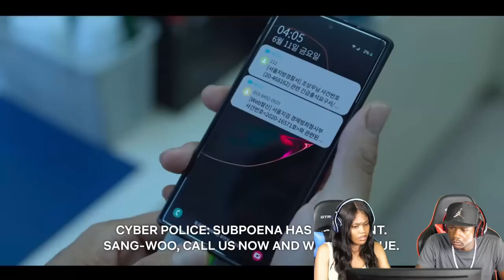Squid Game Ep 2 & 3 REACTION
Squid Game Ep 2 & 3 REACTION (Official Music Video) (Remix)
Squid Game Ep 2 & 3 REACTION (Official Music Video) [Official Music Video] REACTION
Squid Game Ep 2 & 3 REACTION (Official Music Video) [Official Music Video]
Squid Game Ep 2 & 3 REACTION (Official Music Video)
Squid Game Ep 2 & 3 REACTION (Official Music Video) (COVER) REMIX
Squid Game Ep 2 & 3 REACTION (Official Music Video) Diss Track... "You're A Lame Washed Up Old Head Rapper"
Squid Game Ep 2 & 3 REACTION (Official Music Video) - Album Trailer
Squid Game Ep 2 & 3 REACTION (Official Music Video) Beef
Squid Game Ep 2 & 3 REACTION (Official Music Video) First REACTION/REVIEW